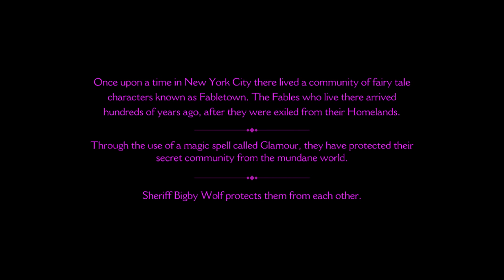The Wolf Among Us Ep 1 - Part 1 - Sheriff Bigby (Episode 1 Faith Let's Play / Walkthrough)